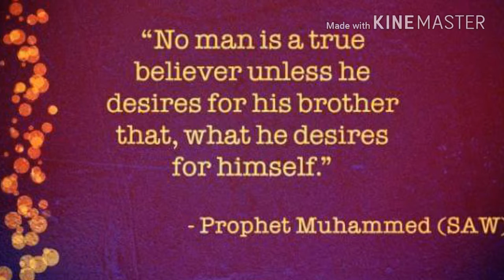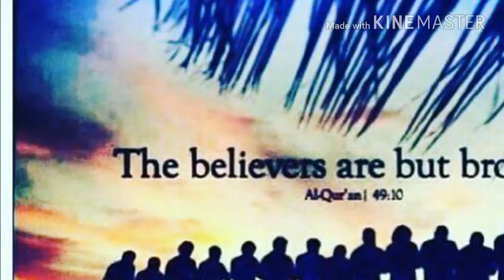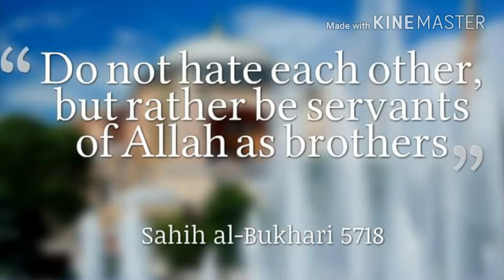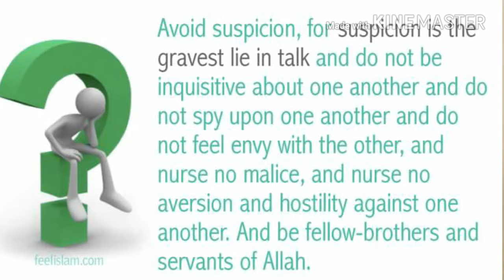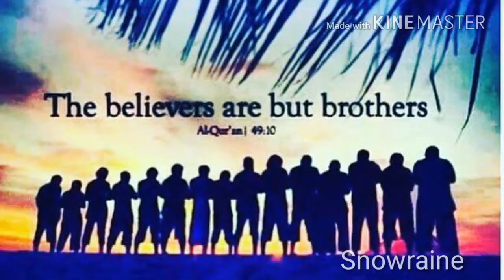Kadsusuled,kandadalataya sa nanam siya ko agama islam _ Anwar Talusan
DLC BATCH 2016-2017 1ST RECOGNITION DAY